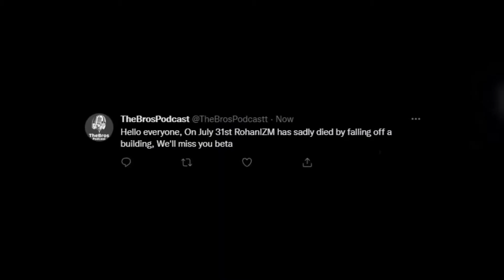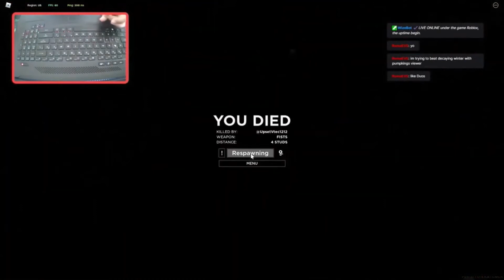Roblox Funny Moments (Criminality 1.5 memenolgy)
Roblox Funny Moments, In this Video, we played Roblox Criminality, and this was streamed live on twitch, and these are the funniest moments from that stream.
How to make OP steel mill auto farm islands 2022 How to make a AFK pool step by step in hypixel skyblock